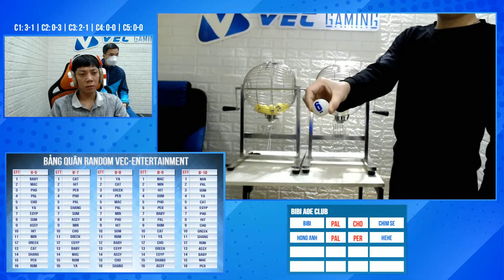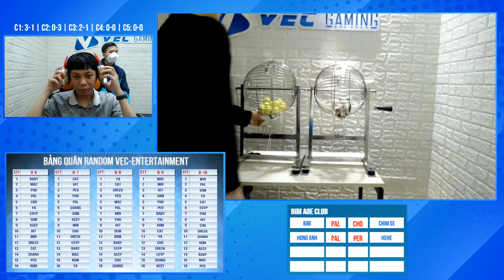C3T4 - 2vs2 Random: BiBi, Hồng Anh vs Chim Sẻ, HeHe | Ngày 17/10/2021